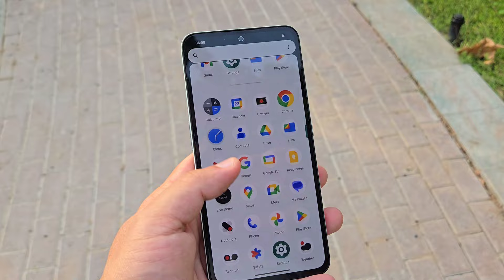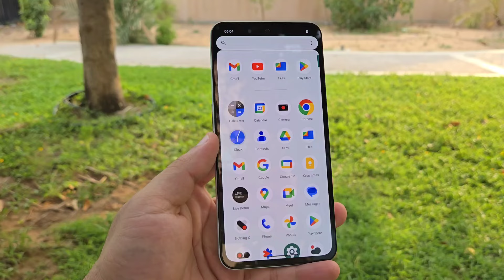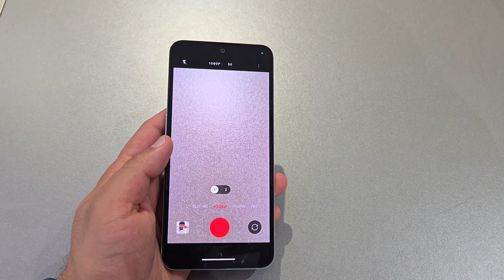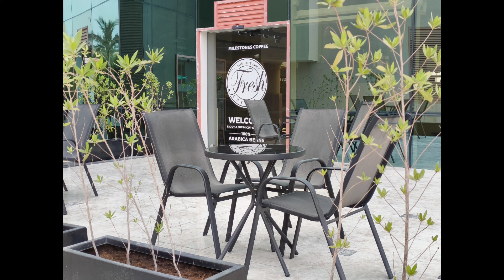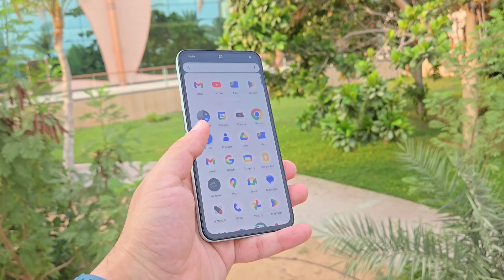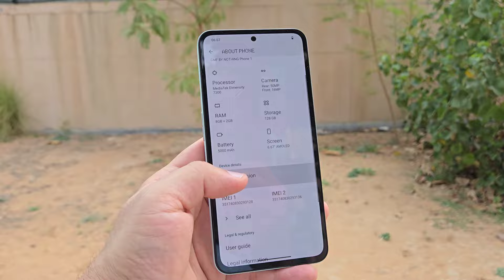CMF Phone1 by nothing 5G ₹15000 unboxing &Review Malayalam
CMF Phone1 nothing